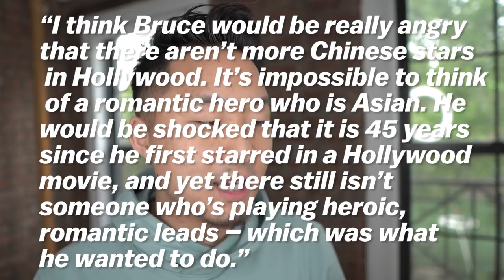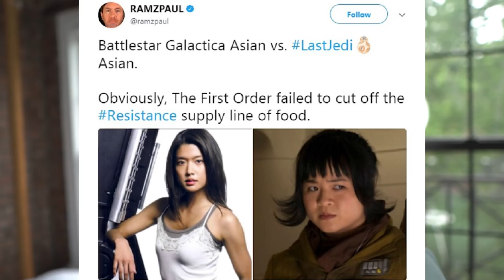STAR WARS ASIAN RACISM and other news... | Fung Bros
Let me know what you guys think about this format. It seems like a good way to quickly talk about a lot of news headlines.

THE NEW RICHIE LE COLLECTION IS OUT NOW!

CAMERA //
EDITOR //